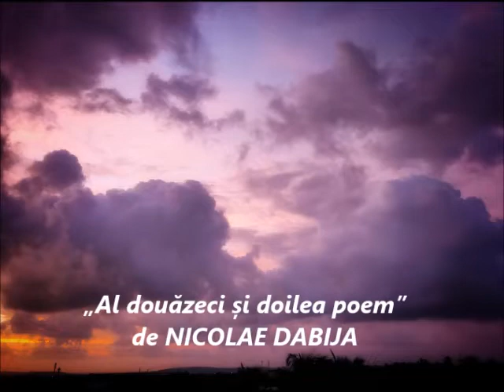„Al douăzeci și doilea poem” de NICOLAE DABIJA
Poezia #9 „Al douăzeci și doilea poem” de NICOLAE DABIJA
(din volumul „Cerul lăuntric”)